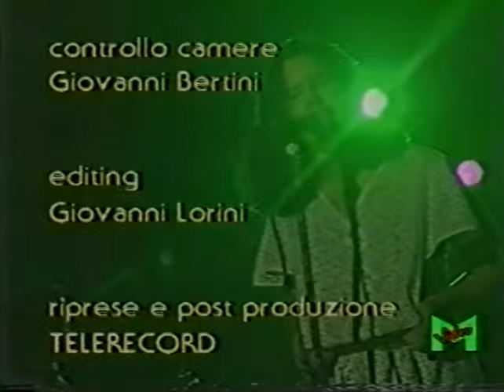10,000 Maniacs Live in Milan, Italy (In Concerto) - September 15, 1987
Live 10,000 Maniacs performance at Rolling Stone in Milan, Italy.  This was recorded from a televised broadcast on Italian TV -- Video Music In Concert.  Taped at Rolling Stone in Milan, Italy on September 15, 1987.  Setlist below.  Video source: master PAL VHS to DVD to NTSC DVD.

1. Hey Jack Kerouac
2. Maddox Table
3. A Campfire Song
4. Among The Americans
5. Like The Weather
6. Planned Obsolescence
7. Gun Shy
8. What's The Matter Here?
9. Don't Talk
10. Scorpio Rising